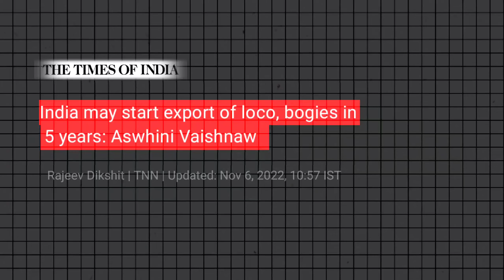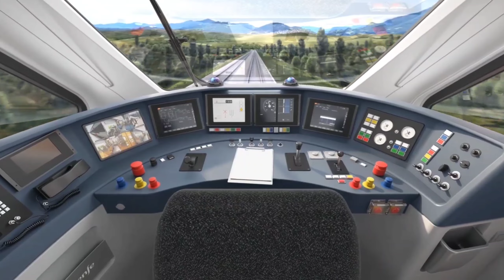‘Make in India’ boost! फिर बनेगा नया रिकॉर्ड 🔥 Railway Plans To EXPORT Vande Bharat in Europe 🔥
Indian Railway to achieve record production of locomotives, coaches in FY23
Indian Railways' have manufactured 785 electric locomotives and 4,175 LHB coaches in FY23 up to January 31
Indian Railways
locomotives, coaches
Tunnel Boring Machine (TBM)
electric train
sustainable transport
MRIDC
hydrogen fuel
industrial applications
TRACKING SYSTEM
longest tunnel
Katra banihal section
Himalaya